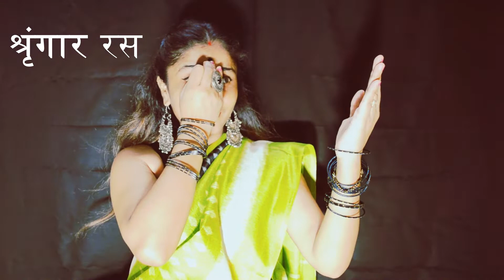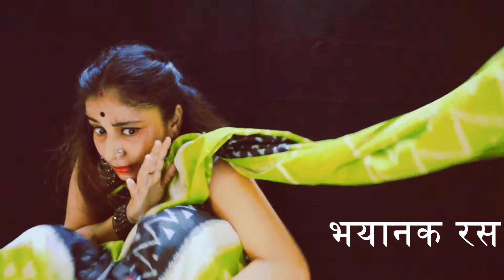Blessings of my Guru Manisha Ma’am 🙏🏻| The Nine Emotions | Navras | Kathak Dance | Shweta Gupta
Nine Emotions | Navras | Kathak Dance | Shweta Gupta  | Indian Classical Dance